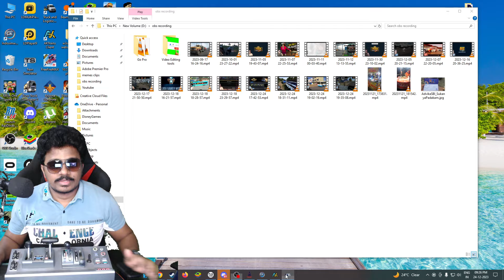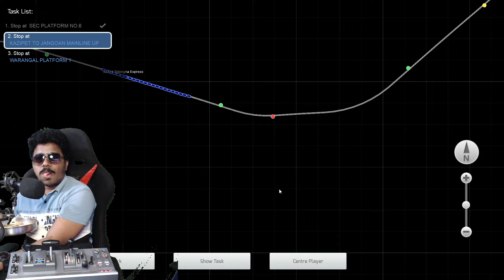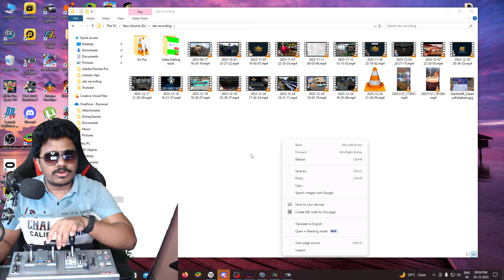👌New Vande Bharat Express Realistic Indian Train Game | Train Simulator Classic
Vande Bharat Train Mod Credits: MIB Productions

Credits Mods are also purchased from this website.